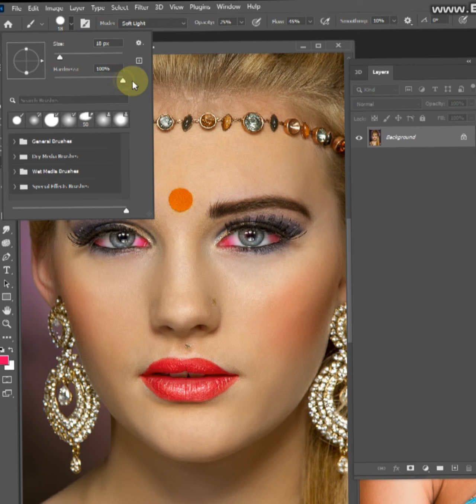Girls Dress 👗 eye colour || Lips vs Abro 😭|Photoshop CS6 tutorial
Auto Retouch Face+lips Smooth Photoshop Photoshop par face kaise Banaye in Adobe Photoshop